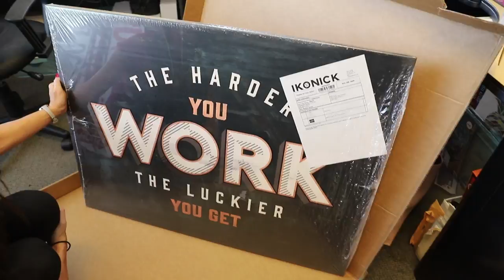Coaching Calls & Got a Listing | DailyGrind53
Download all my free real estate scripts and the 60 Day Challenge for real estate agents in the free courses Build a real estate business in which your clients come to you...

Later,
Ricky